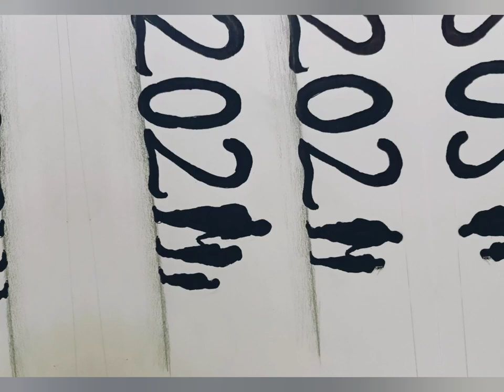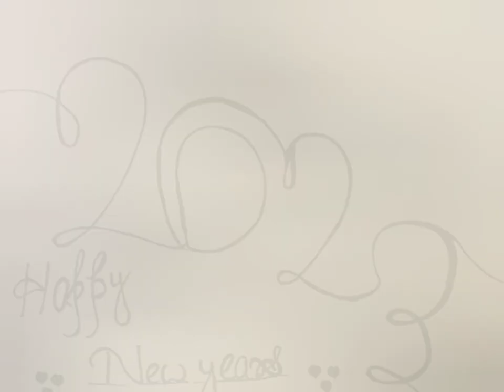Happy New year Drawing/Easy Drawing Happy New year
HII FRIENDS 🤗
Easy Drawing Happy New year

Material Used
Any one Drawing Sheet
Pencil
Marker Pen
Micron pen